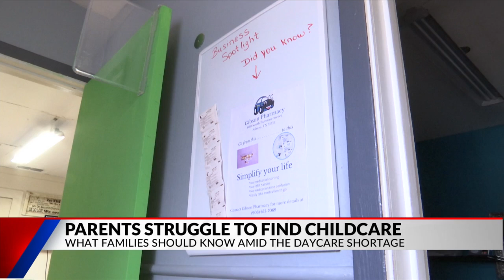Daycare options narrow for East Texas parents ahead of school year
As parents finalize their family's back-to-school plans,  a childcare shortage is only compounding the stress for many East Texas parents.